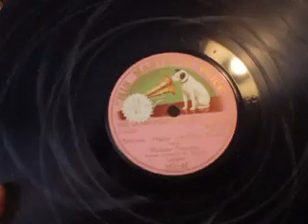"Polonaise" from "Mignon" (Ambrose Thomas) sung by Madame Tetrazzini HMV 053142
I found this and other interesting operatic records thrown away at my local Dump (more provenance later )